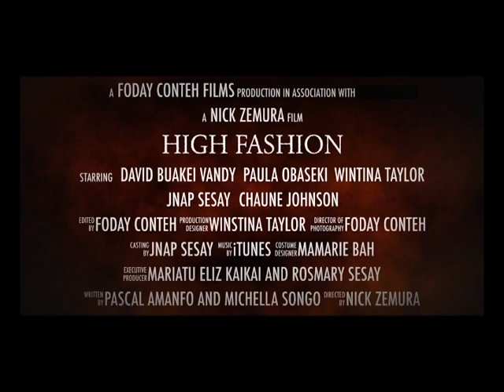HIGH FASHION MOVIE INTERVIEWS WITH FRONT PAGE FILM STUDIO